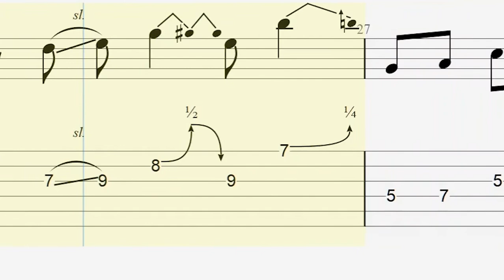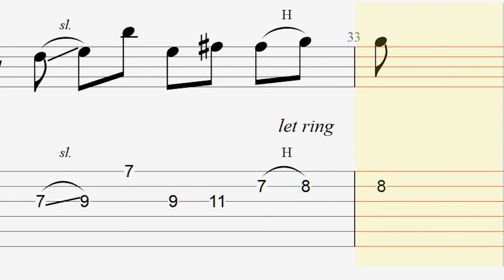yee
tabbed by me
solo most parts by sandesh upreti